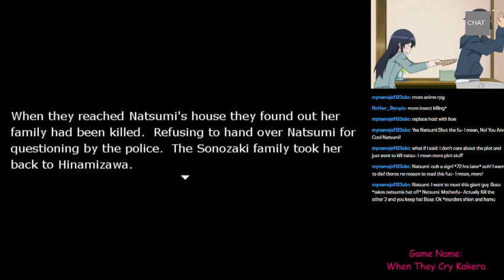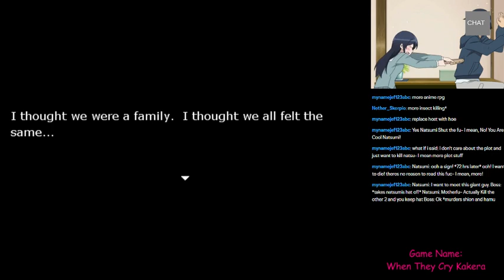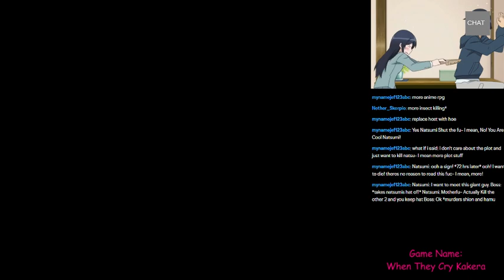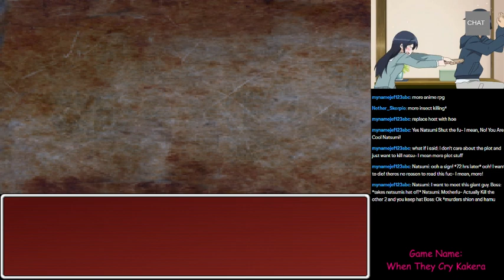WTC no one will hear them cause they are stuck in a dank cave filled with giant insects p1/4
Twitch broadcast of my game When They Cry Kakera